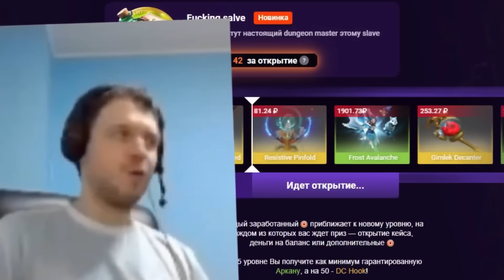4H | ЯТОРО О ТЕОРИИ ПАПИЧА В ДОТЕ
4H | ЯТОРО О ТЕОРИИ ПАПИЧА В ДОТЕ | Топ моменты дота 2